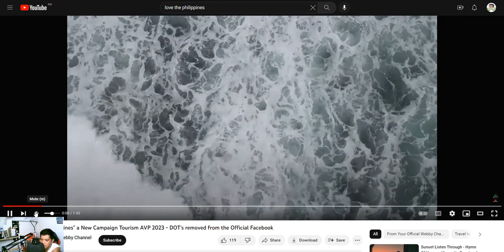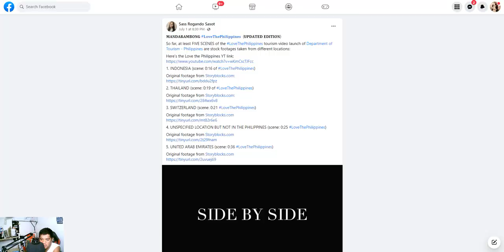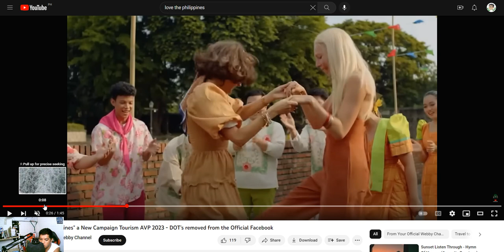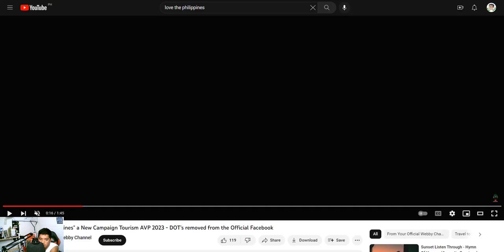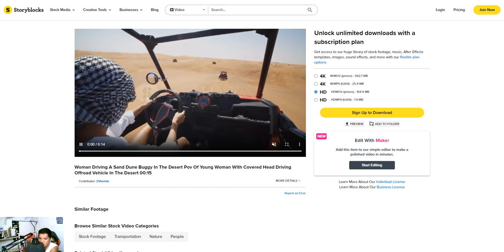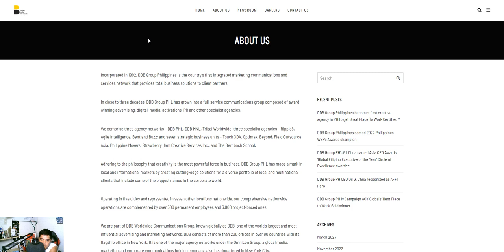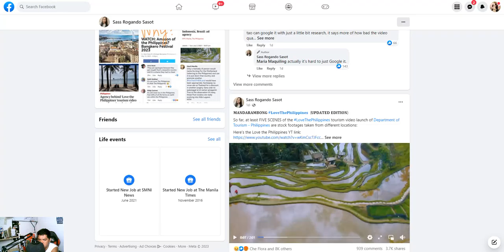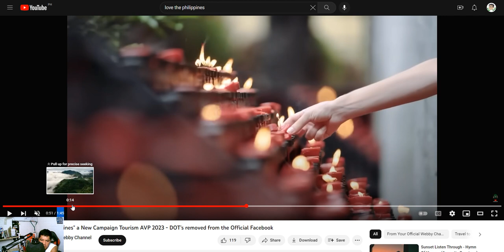LET'S HELP THE PHILIPPINES! THE 'LOVE THE PHILIPPINES' CAMPAIGN: A BIG FAILURE! DOT KAKAHIYA KAYO!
GRABE!

love the philippines campaign,
love the philippines campaign video,
love the philippines campaign controversy,
philippines campaign,
we love the philippines,
filipino are mild drinkers,
why i love filipino,
lourd de veyra show,
i love the philippines,
filipino audience,
filipino fans,
filipino crowd,
k love philippines,
philippines edca,
animation council of the philippines,
why i love the philippines,
philippine speech,
philippine divas,
philippine leaders,
is philippines a state,
viva filipinas,
philippines in 2010,
philippine tv show,
philippines during rizal time,
4th republic of the philippines,
philippine conversation,
philippine history tv5,
lourd de veyra tv5,
philippine history lourd de veyra,
philippines during the time of rizal,
the philippines heroes,
philippines in 8 minutes,
9/11 the philippine connection